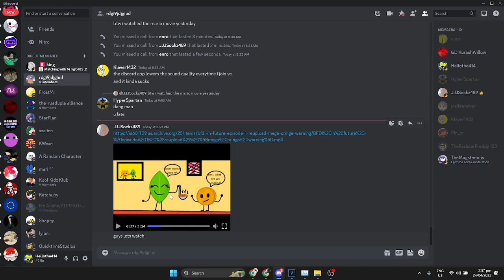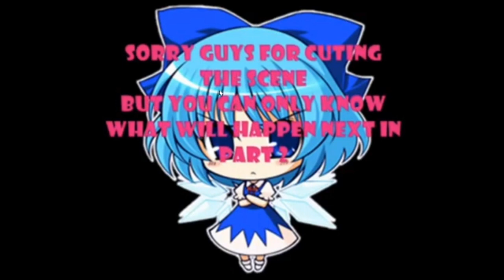Hellothe414 Reacts to BFDI Fan-animations